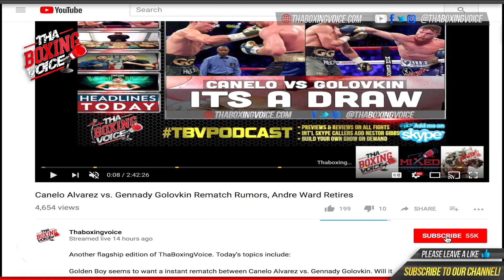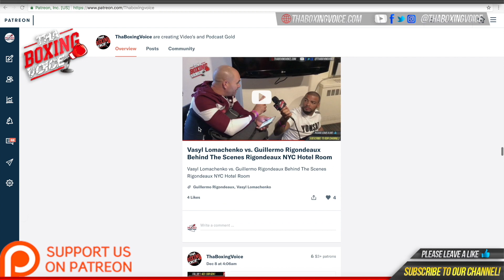Joshua Greer Jr. “My knockout against James Gordon... The most beautiful knockout I’ve ever seen.”